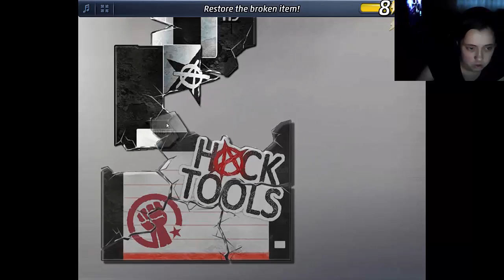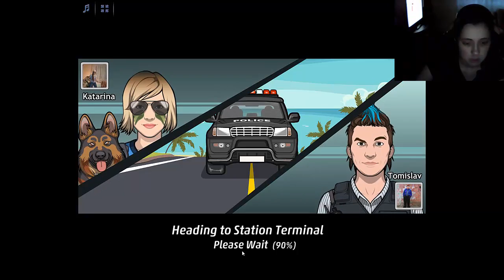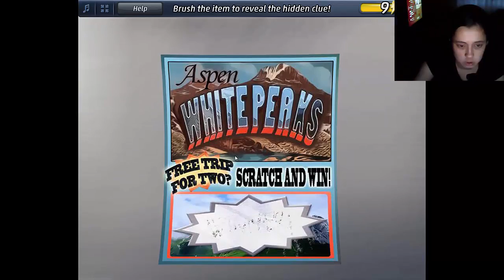Criminal Case Pacific Bay - Case #16 - Killing Time - Additional Investigation [FACECAM]